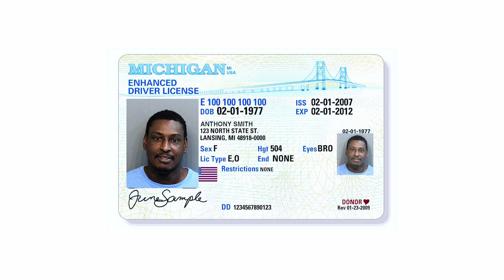Hoodbrothers The First 48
HoodBrothers  First 48 in Detroit
directed by Shawn Wilkerson
Film by WPMGDETROIT